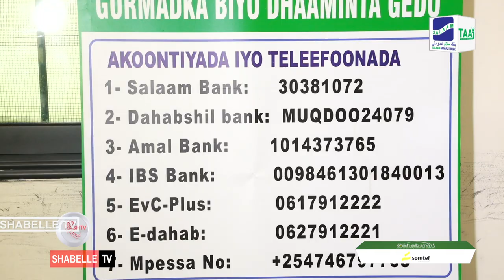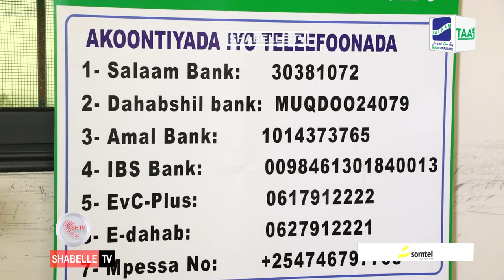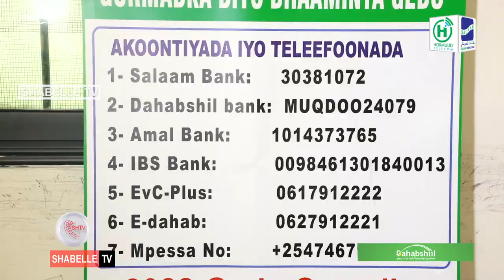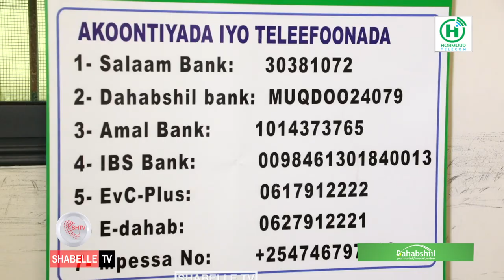Hay'adda Al Rahmah Foundation iyo qaar ka mid ah xildhibaanada ka so jeeda Gedo oo baaq ka so saaray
Ha,adda Al Rahma Foundation ayaa kulan deg-deg ah isugu yeertay xildhibaanada ka soo jeeda Degmada Baardheere.